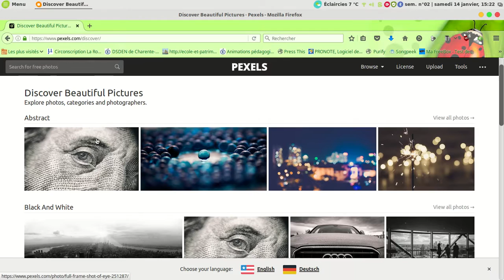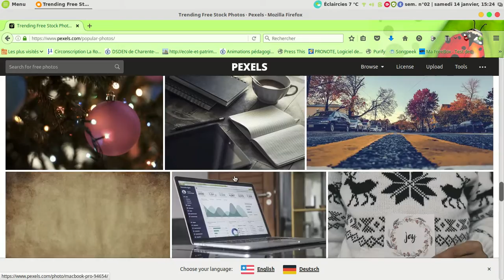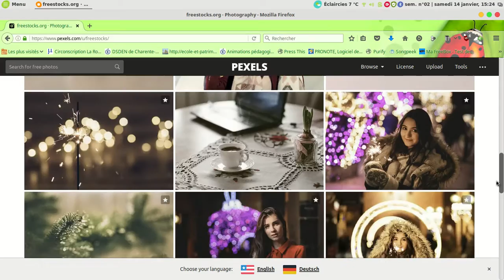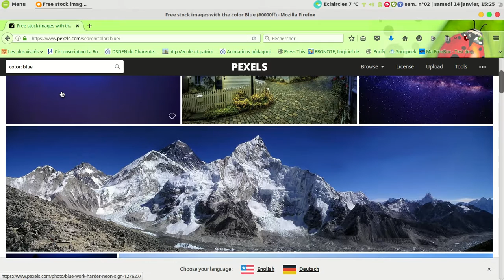pexel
images gratuites libres de droit